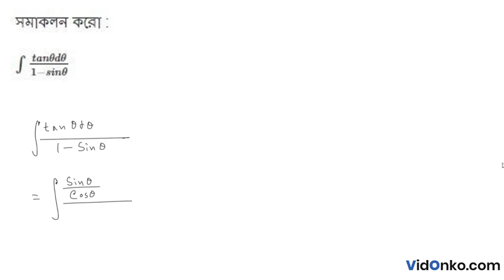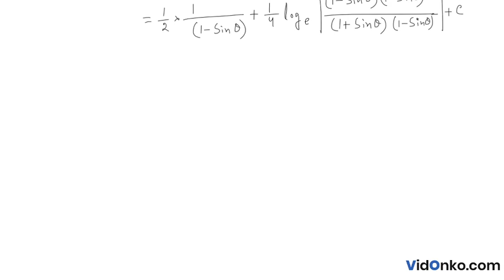HS Board Class 12 Mathematics Book Solution in Bengali - S N Dey Exercise Question: 15.4.37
Get free Maths book video and PDF solutions in Bengali for S N Dey. Free answer and explanation through video for question 15.4.37, of Chapter Integrals of Some Special Form of Functions from S N Dey followed for Class 12, West Bengal Council of Higher Secondary Education (WBCHSE).